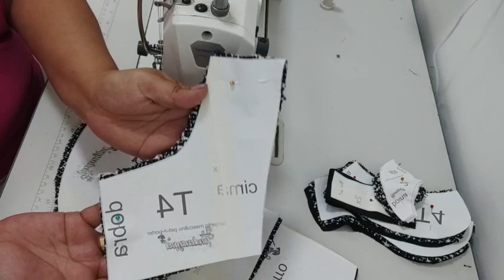Conjunto pet Strasbourg -a -Porter